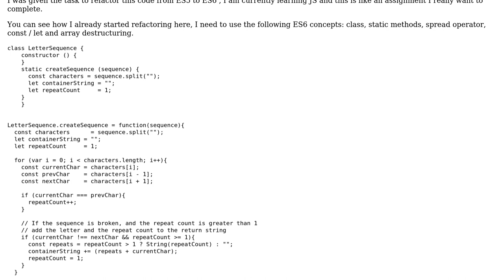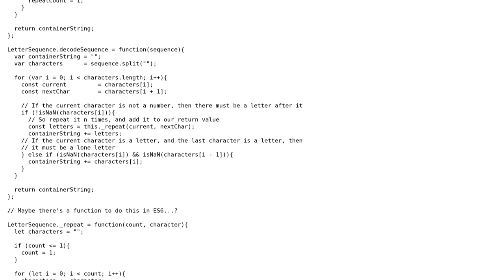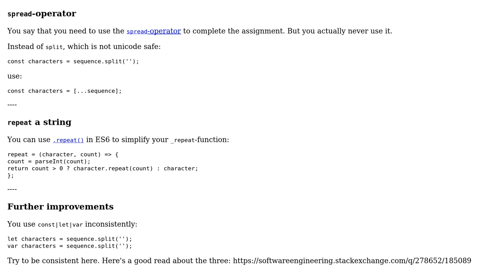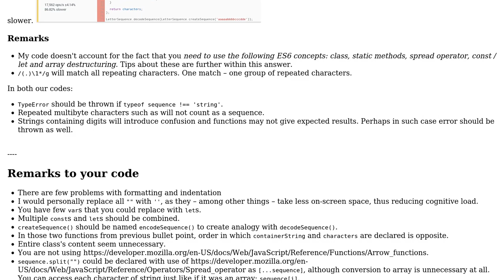Code Review: Refactor from ES5 TO ES6 (2 Solutions!!)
Code Review: Refactor from ES5 TO ES6

With thanks & praise to God, and with thanks to the many people who have made this project possible! | Content (except music & images) licensed under CC BY-SA | Music | Images & others | With thanks to user Przemek user insertusernamehere user Alejandro Jimenez and the Stack Exchange Network Trademarks are property of their respective owners. You are responsible for your own actions.